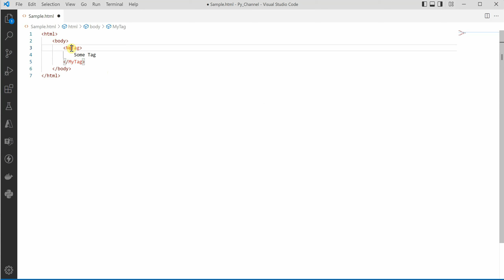Automatically Renaming XML Tags In Visual Studio Code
This video explains about how can we automatically rename the ending XML tag, whenever  starting tag is renamed.